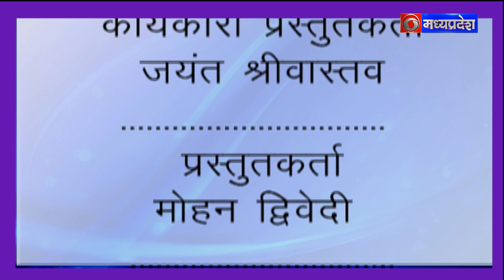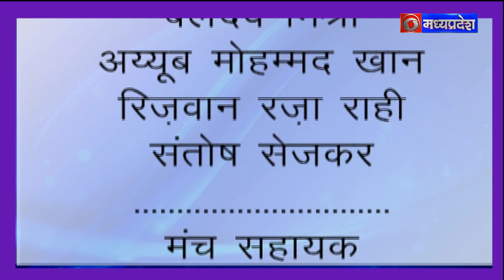कार्यक्रम - युवा समय (27.09.24) || युवा कवि सम्मेलन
युवा समय (27.09.24)

युवा कवि सम्मेलन

1. पंकज कुमार
2. पुरु शर्मा
3. अंजू अहिरवार
4. अनुप कुमार
5. सुभाष जाटव
6. सुमित सिंह
7. नितेश व्यास